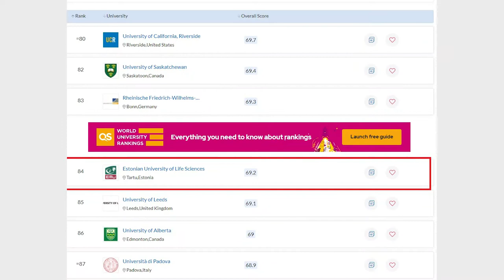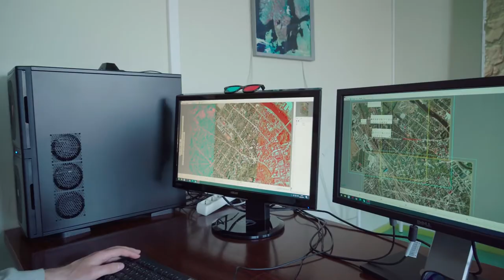Introduction to Estonian University of Life Sciences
Estonian University of Life Sciences is the only university in Estonia whose priorities in academic and research activities provide the sustainable development of natural resources necessary for the existence of Man as well as the preservation of heritage and habitat.

According to QS World University Rankings by Subject (2019), the Estonian University of Life Sciences is one of top 50 universities in the world in the field of agriculture and forestry, ranked 48. The university also belongs to the top 1% most cited research facilities in the world, with our plant physiology professor Ülo Niinemets being the most cited Estonian researcher altogether.

According to the journal Times Higher Education (2022) Estonian University of Life Sciences belongs to top 1000 universities in the world (ranked 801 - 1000).